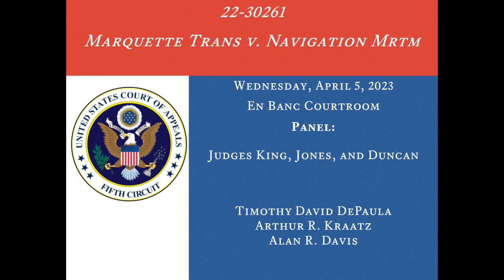22-30261 Marquette Trans v. Navigation Mrtm, April 5, 2023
22-30261
Marquette Trans v. Navigation Mrtm

En Banc Courtroom

Judges King, Jones, and Duncan

Counsel:
Timothy David DePaula
Arthur R. Kraatz
Alan R. Davis